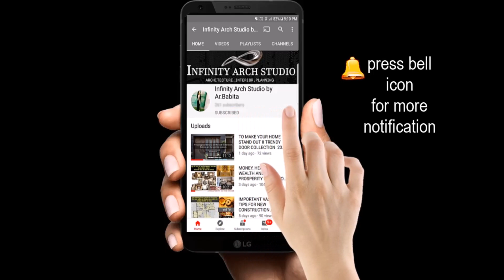3D Wallpapers For Bedroom Wall | Modern 3D Wall Murals | Bedroom Interior Decor Design 2024 | I.A.S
Hey Family...

In this video, we invite you to explore the enchanting possibilities of 3D wallpaper, where walls become canvases and bedrooms become immersive works of art. Infinity Arch Studio, synonymous with visionary design, brings you a curated collection that transcends traditional boundaries.